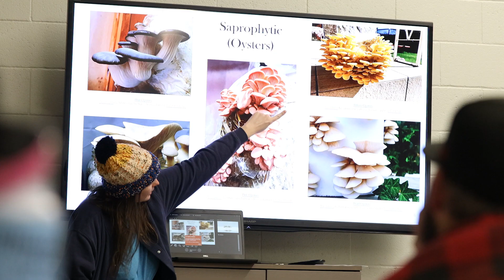UMKC ‘From Seed to Table’ Veterans Training Program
The UMKC Missouri Institute for Defense and Energy is developing programs for urban agriculture in response to the issue of “food deserts” in urban communities. One such program, the ‘From Seed to Table’ Veterans Training Program, helps military veterans develop the skills to build meaningful careers in urban agriculture. The program combines classroom and hands-on experiential learning in hydroponic agriculture and entrepreneurship in a partnership with the Veterans Community Project.